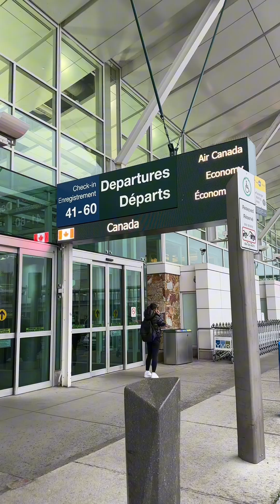DATING GAWI NUNG NASA RIYADH PA KO | HATID AT SUNDO SA AIRPORT